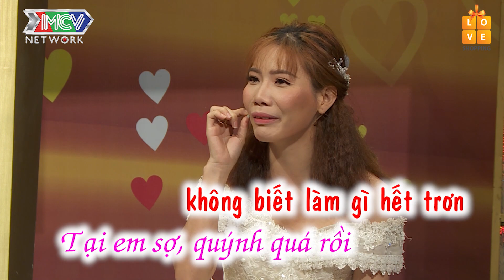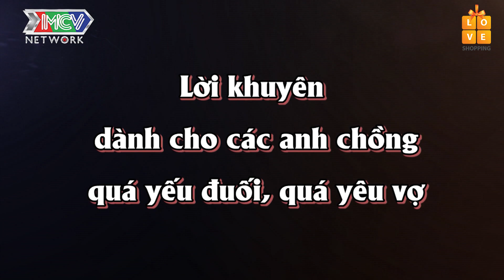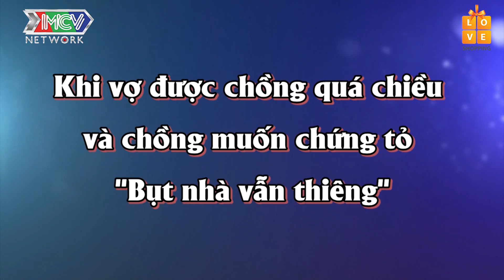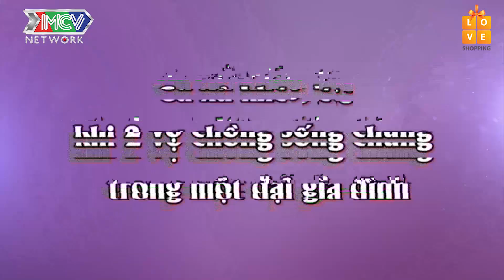Té ghế chuyện vợ chồng ngày đầu cưa cẩm và vỡ mộng sau hôn nhân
00:18 - Cặp đôi đầu tiên Văn Khánh - Thanh Thanh.
17:09 - Cặp đôi thứ hai Ngọc Tài - Ngân Trâm.

💡 CÚ PHÁP TÌM NHANH:
vợ chồng son, vo chong son,vcs